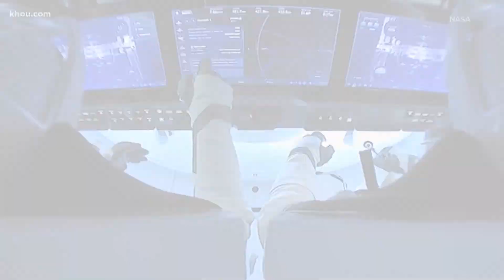Houston astronaut launching to ISS on SpaceX's Dragon capsule Sunday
Shannon Walker, a Houstonian and Rice University graduate, is headed to the International Space Station Sunday from Florida.